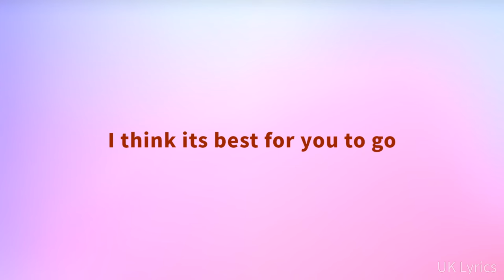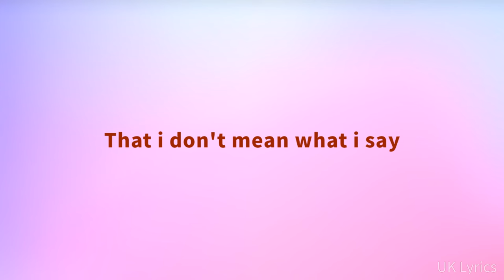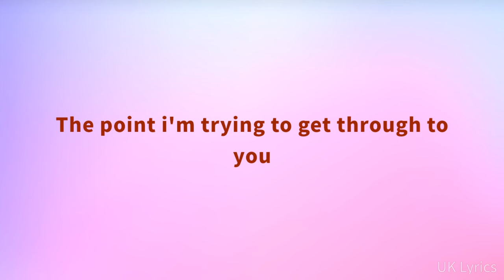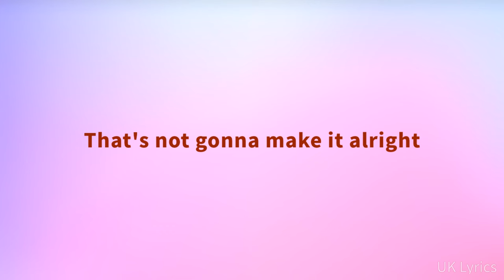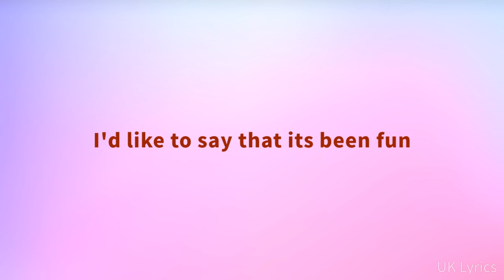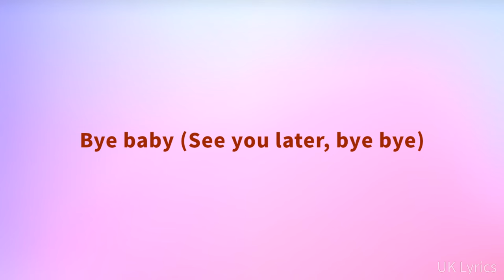Ruby Turner - Bye Baby (Lyrics)